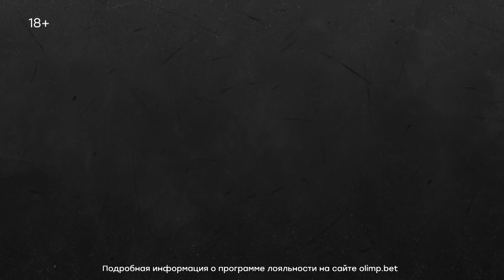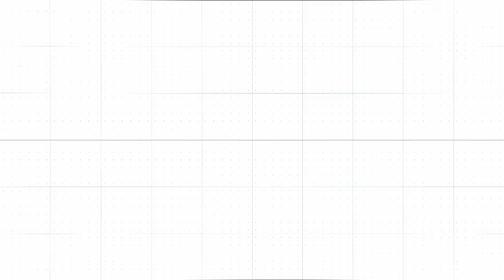Ираклий Квеквескири: «Поддержка клуба очень важна сейчас»